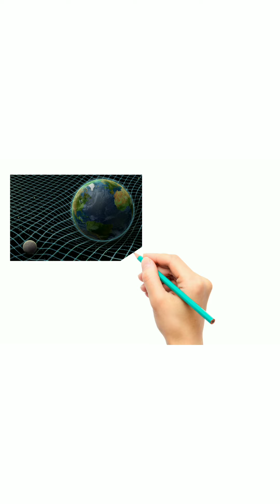Time Travel. Albert Einstein's Theory of Relativity Overview. Know the World.